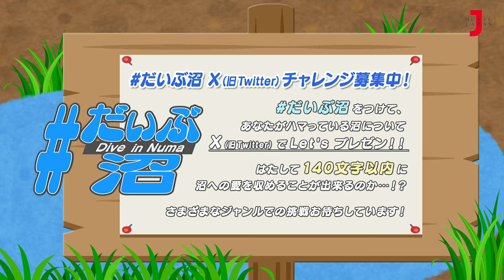だいぶ沼 Lienel 近藤駿太 がいま沼落ちしているチームについて1分間プレゼン！【ミュージック・ジャパンTV】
ファンを沼落ちさせているアーティストにも、どっぷり浸かっちゃう沼がある！？
アーティストが現在ハマッている沼について、1分間プレゼン！
はたして制限時間内に沼について語りつくすことが出来るのか！？
あなたもこの動画で、新しい沼へDive！＆好きなことを熱く語るアーティストの
新たな一面でだいぶ深い沼へさらなる沼落ち確定！？

コメントアーティスト： Lienel 近藤駿太
プレゼン沼：北海道日本ハムファイターズ沼

さらに、番外編としてX(旧 Twitter)でのプレゼン挑戦者を募集中！
だいぶ沼 をつけてあなたもハマっている沼についてプレゼンしてみませんか？
はたして140文字以内に沼への愛を収めることが出来るのか！？
さまざまなジャンルでの挑戦、お待ちしています！

ミュージック・ジャパンTVの視聴方法はこちらから